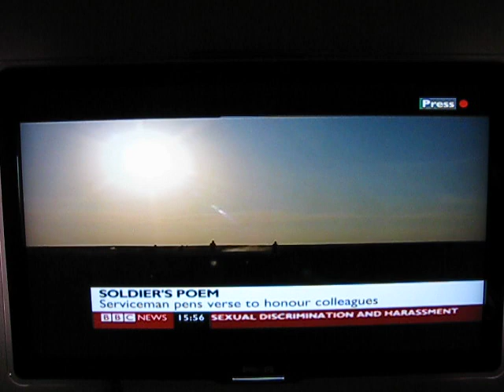Sunset Vigil Poem written by Andy McFarlane on BBC News 24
BBC News 24 reporting about the touching poem Sunset Vigil written by SSGT Andy McFarlane which has been an instant hit on the internet such as Facebook